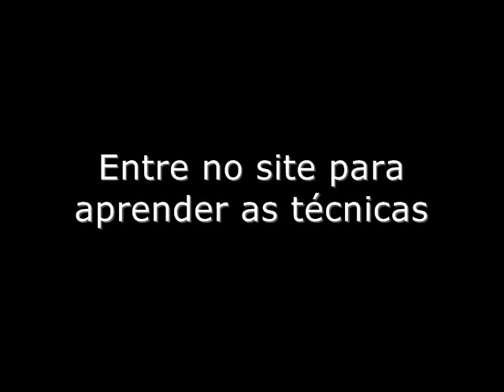AULA De NU ARTÍSTICO ENSAIO SENSUAL Desenhos Cursos Piasson Art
Você pode ver belos nús artísticos ensaios sensuais de belas mulheres, aula de desenho artístico, ou digite para ter acesso completo ao Portal de Artes e Design. Vai encontrar tudo sobre desenho, pintura, exposições, dicas de decoração, cursos, tintas, profissionais, artistas, designers, decoradores arquitetos e muito mais... Entre Caso não direcionar você deve digitar o endereço e
Poderá ter acesso ao site amigável mais completo sobre artes. "PIASSON ATELIER de ARTES e DESIGN"...  Seja bem vindo!